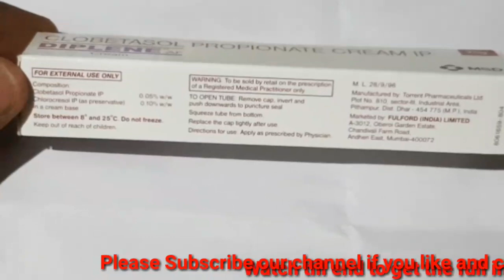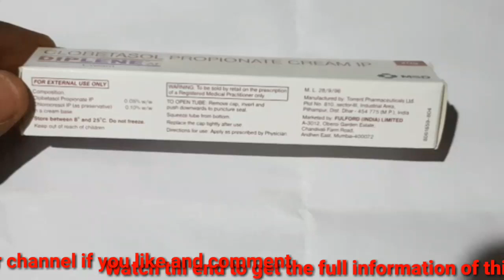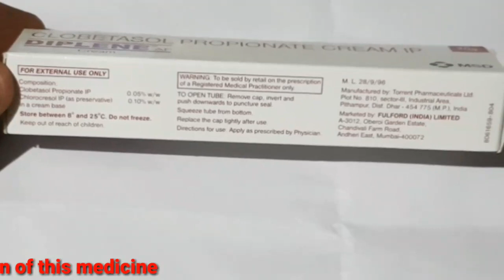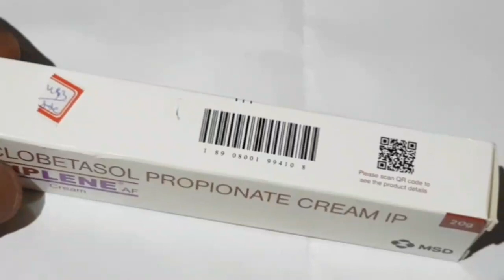Diplene AF cream in tamil ,பொருளடக்கம்,பக்க விளைவுகள் மற்றும் விமரிசனங்கள்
Diplene cream in tamil ,பொருளடக்கம்,பக்க விளைவுகள் மற்றும் விமரிசனங்கள்MEDICINE HEALTH||medicine health